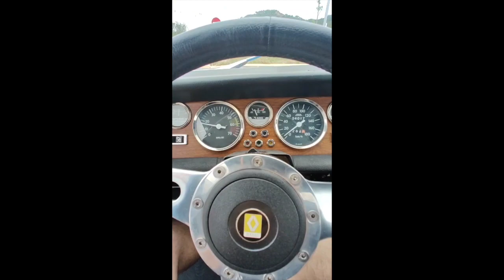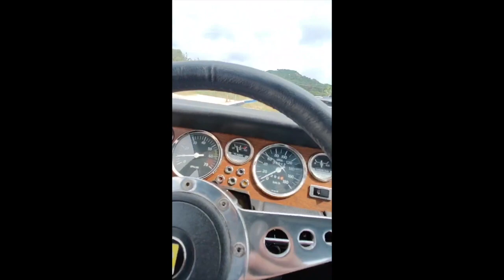Renault 8 T.S - 1969 - Benzin.fr